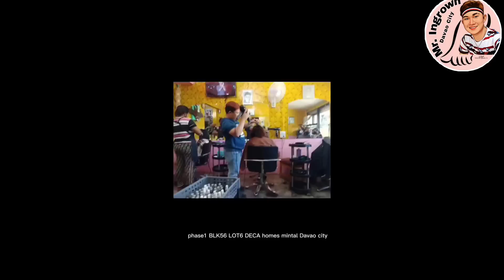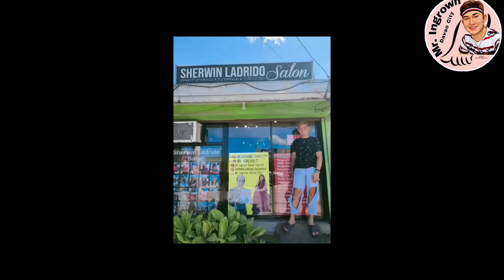masakit na MAKAPAL Ang DRYSKIN